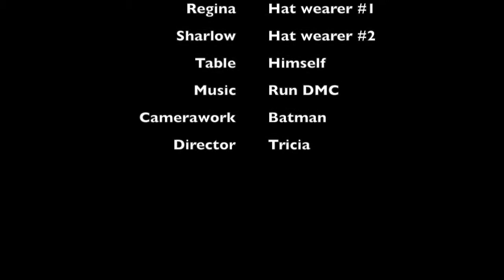Rainbow Thinking - Multiple Options (earning extra recess)